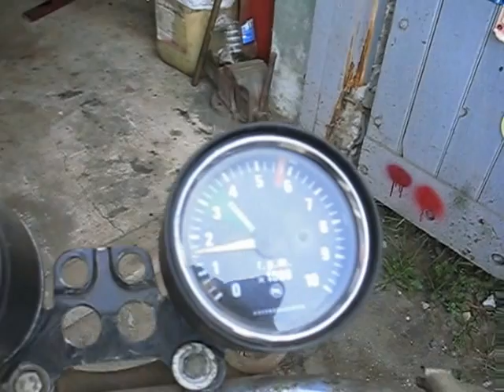ДвигателЬ от 638 поёт как пчёлка 19.09.13